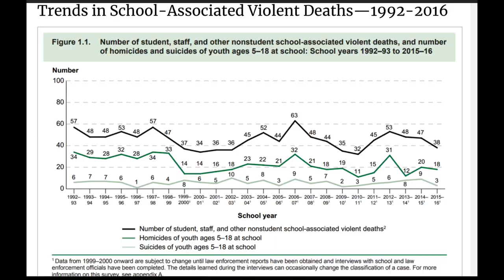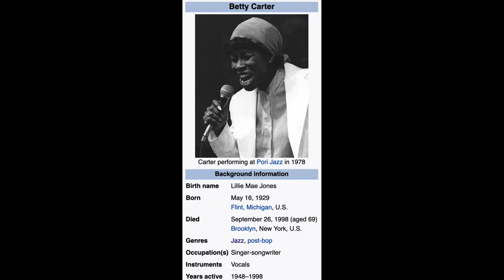Wynton On Accepting SFJAZZ Lifetime Achievement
♥️🎈❤️👍😁We are building a strong community!

❤️👍😁Tell me what you are thinking about or what you think about this video. I want to hear from you!  Even one word would help us know what you want more of and will help us get to more subscribers.